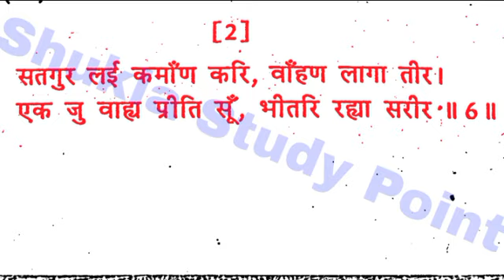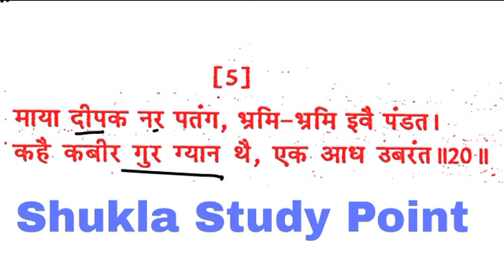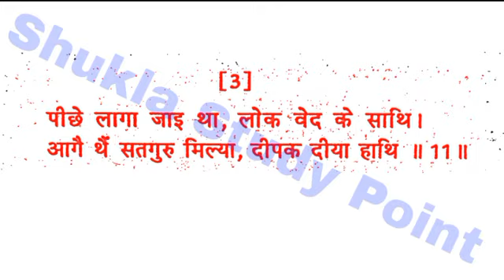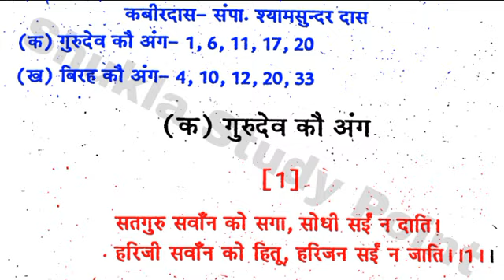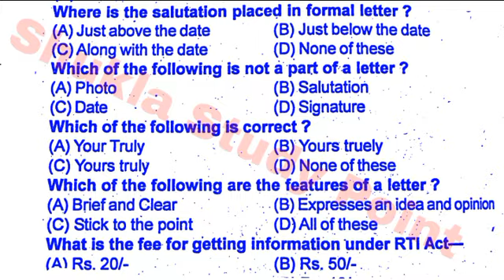🔴Live | कबीरदास : गुरुदेव कौ अंग की व्याख्या | Hindi sahitya b.a 1st semester | व्याख्याखण्ड-15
hindi sahitya b.a 1st semester live classes 2022

free video lectures most important model paper, Syllabus-2022, previous year questions paper

हिन्दी साहित्य का पूरा पाठ्यक्रम वर्ष 2022 बी.ए. प्रथम वर्ष/B.A.first Year paper-1

Tags-: kabirdas : Gurudev kau ang ki vyakhya
New model paper-2022 b.a 1st Semester Hindi sahitya for b.a 1st semester hindi kavya, b.a 1st semester me hindi ka paper kaisa ayega, b.a 1st semester hindi, hindi new Syllabus-2022 for b.a 1st semester, hindi sahitya live classes for b.a 1st semester vyakhyakhand-15, tulsidas ramcharit  manas ayodhyakhand doha sankhya 28 se 41 tak ki vyakhya part-5, hindi sahitya most important questions answers for b.a 1st semester,
Hindi sahitya ke 100 important questions,
Hindi sahitya ba 1st year 2022,
madhyakaalin hindi kavy,
Hindi Sahitya solved Questions paper 2021,
Hindi Sahitya B.A.1st year Previous year Question paper-2020,
Hindi sahitya paper -1 Previous year paper -2019, hindi literature new model Paper-2022 for b.a 1st semester,
Hindi Sahitya for b.a 1st year,
Hindi Sahitya most important question Answers,
Hindi sahitya ke mahtvpurn prashn,
Hindi sahitya ka model paper 2022 for B.A.first year,
Solved Questions paper -2018, hindi sahitya paper-1 for b.a 1st year,
Hindi 2018 ka solved paper, paper 1 b.a 1st year,
B.a 1st year hindi sahitya,
Hindi sahitya b.a 1st year ,
Hindi for b.a 1st year,
Hindi for b.a 1st year examination 2022,
Guess paper 2021 hindi sahitya paper-1 for b.a 1st year,
Madhyakalin hindi Previous year questions paper 2018,
100 se adhik important questions,
Hindi ke 100 important prashn jo 2022 me a skte h, hindi sahitya Paper-1 Chapter-1 b.a 1st year 2022, b.a 1st year hindi sahitya Paper-1 Chapter-1, hindi sahitya b.a 1st year 2022, new Syllabus-2022 hindi sahitya b.a 1st year, Madhyakaalin Hindi kavya, kabirdaas b.a 1st year 2022, kabirdaas se releted  most important questions answers,
Keshavadas se puchhe jane vale important questions,.
Ghananand se 2022 me a sakne vaale important questions,
Biharilal se banne vale mahtvpurn prashn,
Most important 150 objective questions hindi sahitya,
Hindi sahitya for uppcs,
Hindi sahitya for upsc optional,
Hindi sahitya for IAS,
Hindi sahitya for B.A.1st semester 2022 ka hal prashn ptr,
Model paper 2022 hindi sahitya for b.a 1st semester,